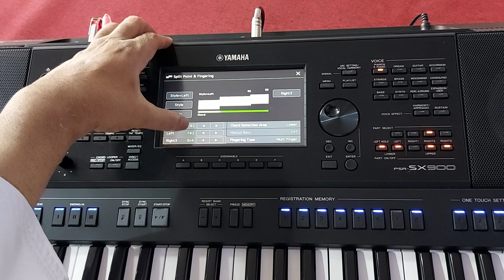تفعيل نظام تقسيم الاصوات /PSR A 5000 SPILT SYSTEM